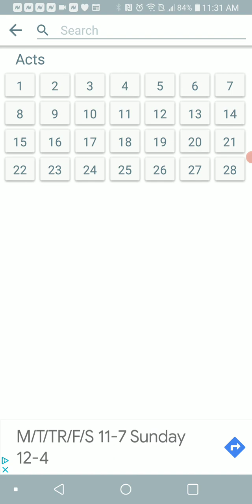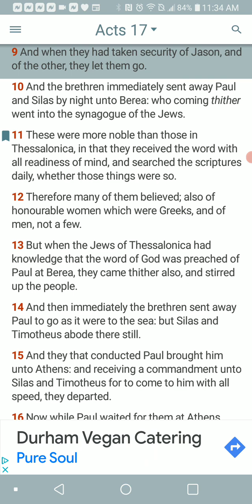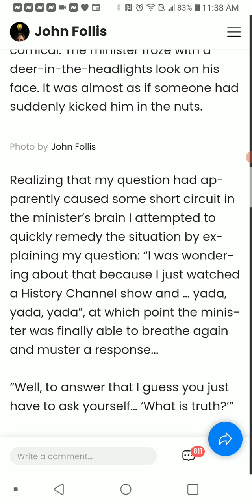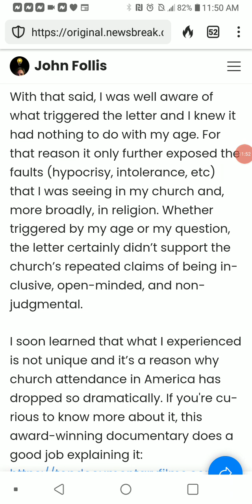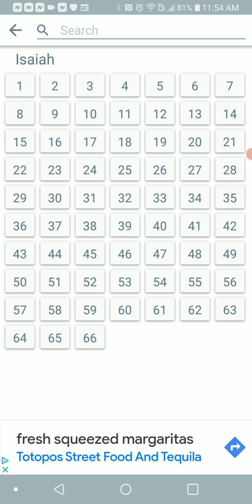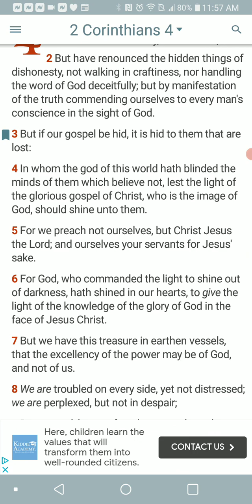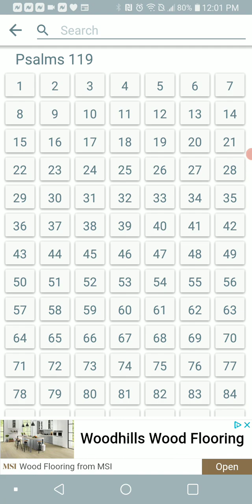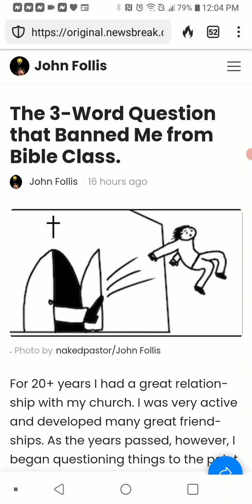Kicked Outta Bible Study By A Church For Asking A Question? 😂😂😂